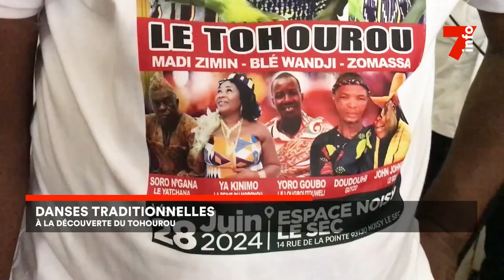Le 7 minutes du 30 mai 2024 (édition du 12H)